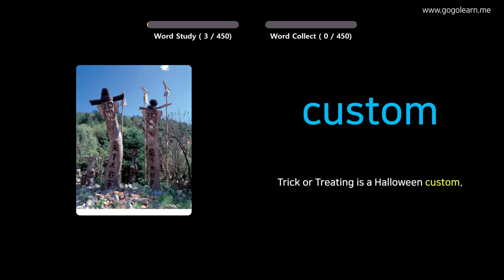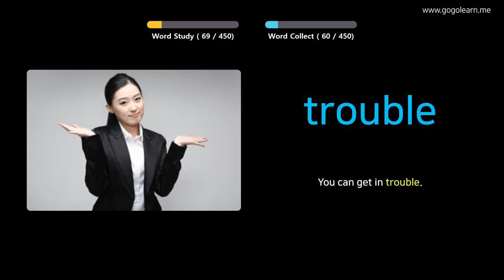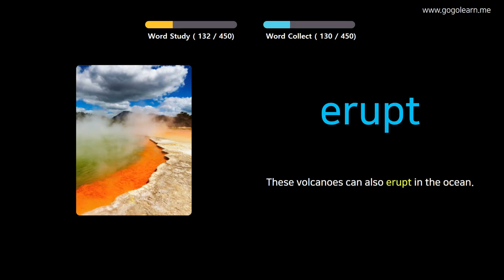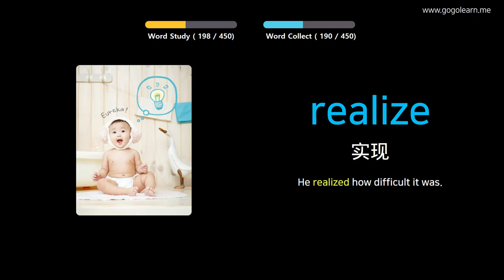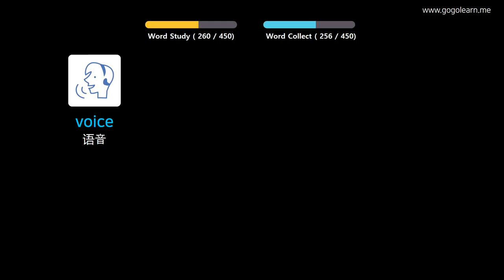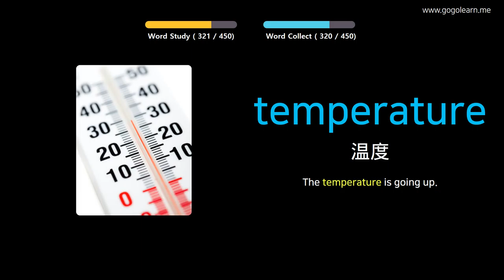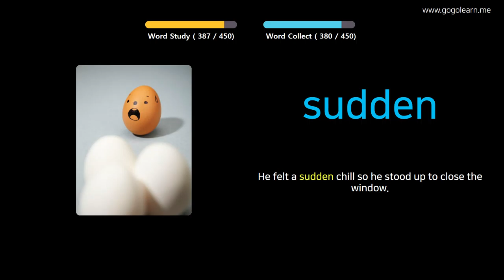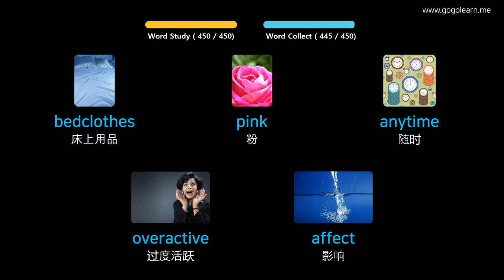通过图片学习法语|法国词汇中学2 | Golearn